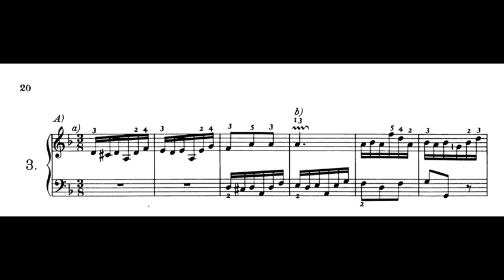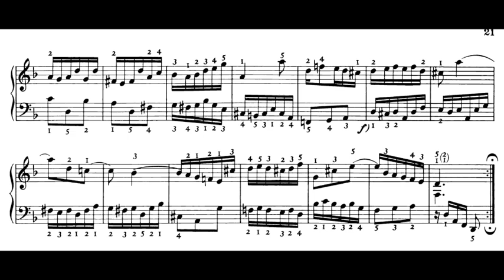J. S. Bach, Praludium BWV 935 set for alto and tenor recorder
P.V. alto recorder A. B. tenor recorder